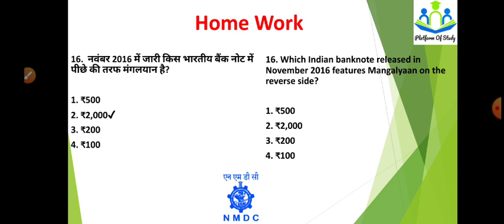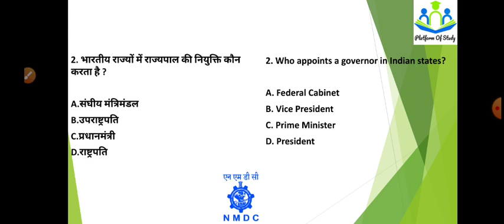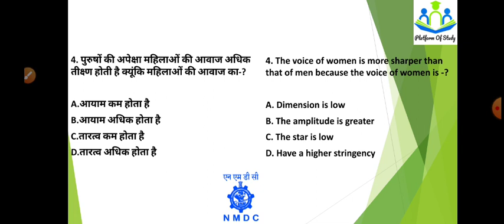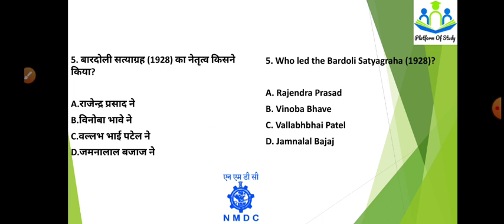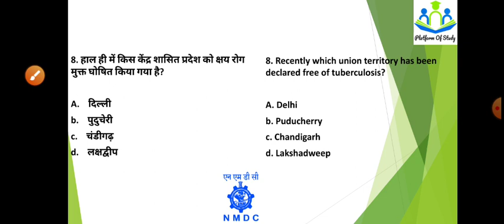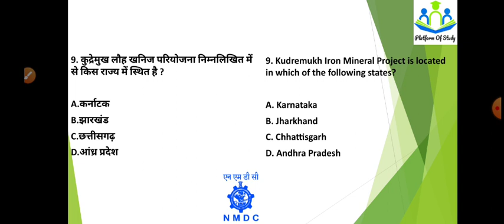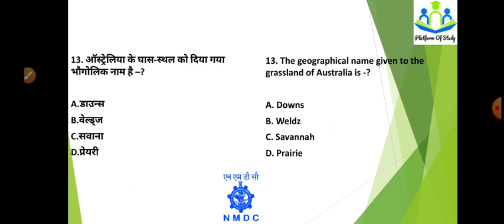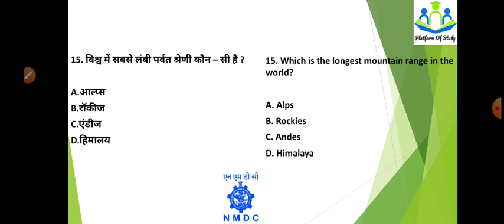PART-25। GK/GS TOP 30 QUESTIONS। NMDC WORKMAN RECRUITMENT 2021। NMDC भर्ती परीक्षा 2021।